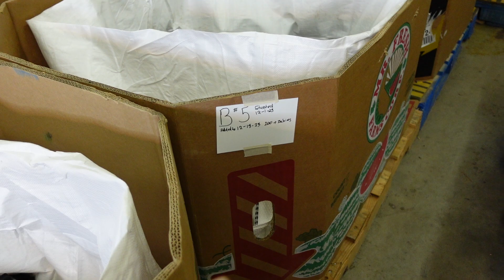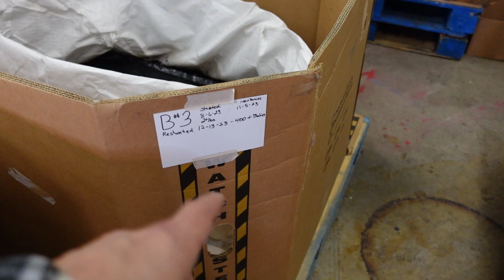How I Turned 1 Pound of Worms into 7 Pounds in 6 Months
Found a SYSTEM to give YOU a Massive Population BOOST! ANYONE CAN DO THIS!! 1 Ton Construction bags are Great. If you look at my EQUATION video it tells you how many worms I run in my bins to get them to reproduce or build up castings fast in larger bin. It's what has been working for me.